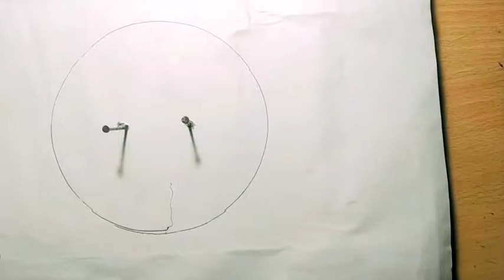Class 11 Ellipse Ex 11.3 Q1 & Q2.